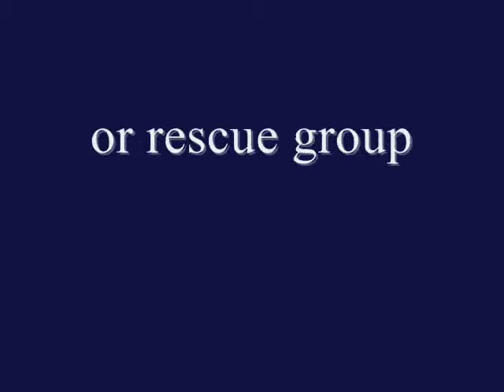Golden Retreiver does amazing high balancing act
Our Golden Retreiver playing with his ball, never taught him this, he just started doing it.